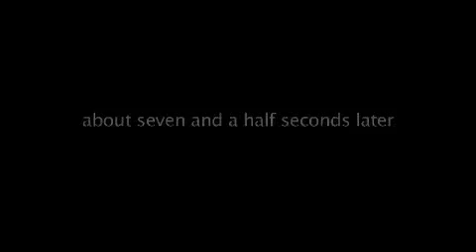FHM takes on 100m champion Usain Bolt!